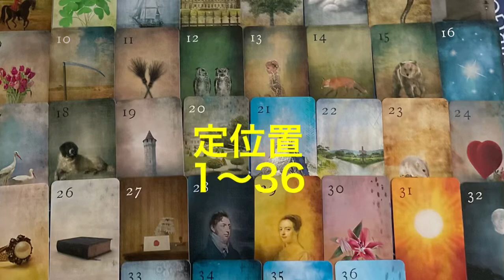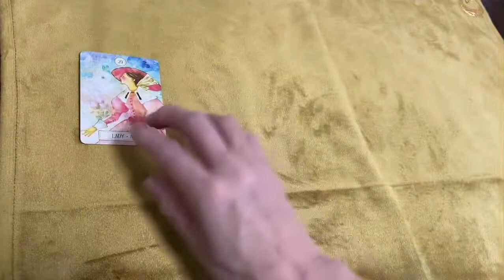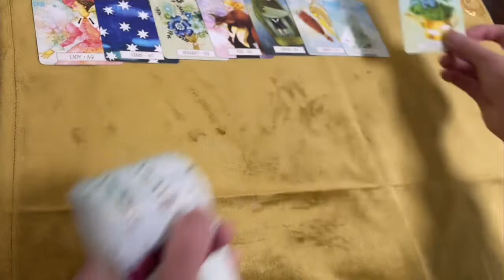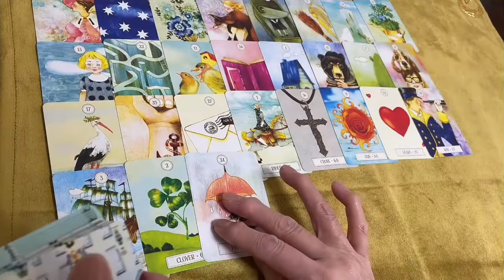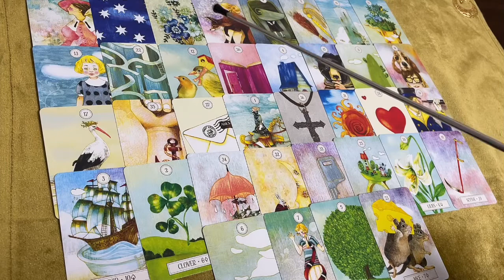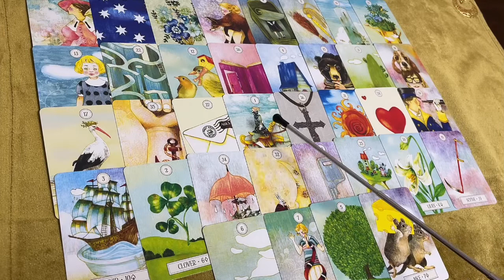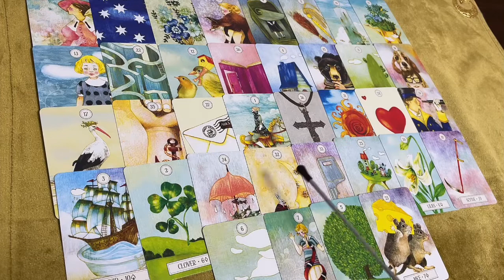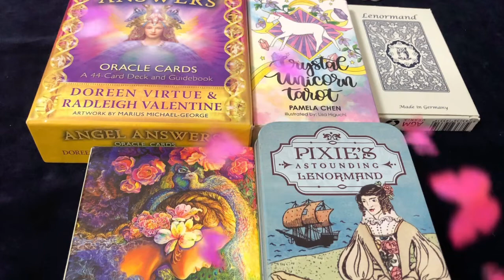【有村架純】【磯村勇斗】受賞おめでとうございます💕お付き合いしてるの？ 【占いタロット】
菅田将暉さん小松菜奈さん結婚💒
4ヶ月前に予告　占っています　動画見てね

篠原涼子さん1か月前に 離婚的中🎯動画みてね

⭐️月に一回不定期に『土曜日』に占いに入ってます
ホームページご覧いただけたら嬉しいです
第1   第5 金曜日     11:00〜20:00
第3  金曜日　11:00〜20:00
(11:00〜18：00の時があります)
第2  第4金曜日　　11:00〜18:00
５分〜6分1100円
10分〜12分2200円〜

1度のぞいてみてくださいね。

⭐️毎日『今日の貴方の運勢』
タロットカードで占っています
みに来てね！！
Twitter Amebaも見てね